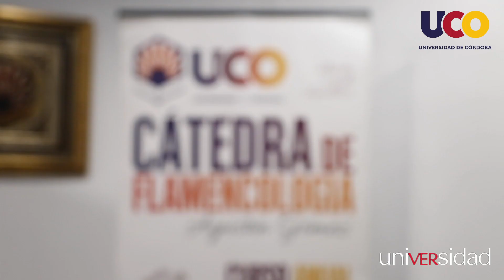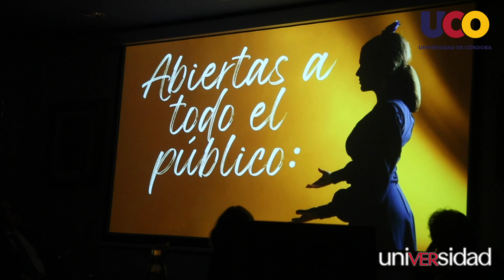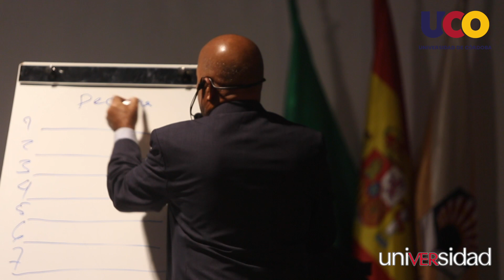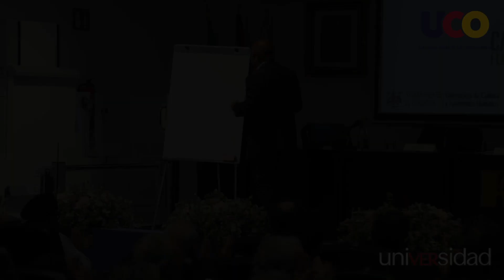uniVERsidad | Alexis Díaz Pimienta inaugura el curso 2023-24 de la Cátedra de Flamencología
La Cátedra de Flamencología de la Universidad de Córdoba abre una nueva edición de su curso anual de flamenco, en esta ocasión, con el protagonismo de quien es considerado a escala internacional como la mayor autoridad en el terreno de la poesía improvisada, el cubano Alexis Díaz Pimienta. El autor ha expuesto al alumnado de la Cátedra su visión sobre la relación entre el flamenco y la música cubana.